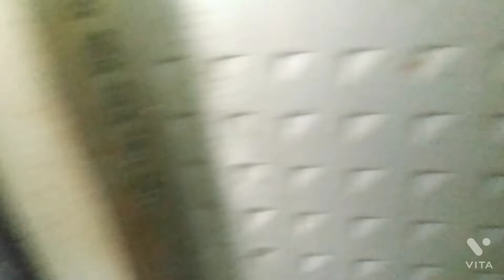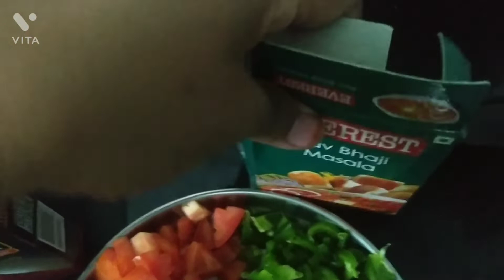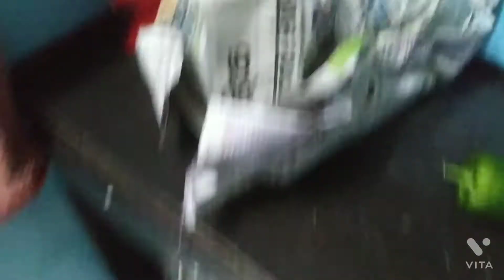दस मिनट मे टेस्टी पावभाजी बनकर तैयार💁👌letsvlogwithkavita